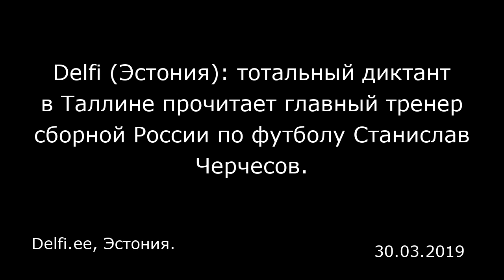Delfi (Эстония): тотальный диктант в Таллине прочитает главный тренер сборной России по футболу Стан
Delfi (Эстония): тотальный диктант в Таллине прочитает главный тренер сборной России по футболу Станислав Черчесов.
Delfi.ee, Эстония.

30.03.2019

«Настала пора рассказать еще об одном подарке для таллинских поклонников Тотального диктанта — на одной из площадок текст зачитает главный тренер сборной России по футболу Станислав Черчесов. Уверен, его участие в акции привлечет всех тех, кто пережил бурю эмоций, болея за российскую команду на прошедшем Чемпионате мира по футболу, — сказал глава Таллинского оргкомитета акции, председатель Таллинского городского собрания Михаил Кылварт. — В этом году участникам акции придется сделать непростой выбор, определяясь с площадкой: автор текста Павел Басинский выступит в качестве диктатора в Центре русской культуры, Кирилл Кяро — в спортивном холле «Калев», а Станилав Черчесов — в Ласнамяэском легкоатлетическом холле».  Станислав Черчесов — главный тренер сборной России по футболу, заслуженный мастер спорта, заслуженный тренер, под началом которого команда достигла высоких результатов на прошедшем летом 2018 года Чемпионате мира.  «Не секрет, что я — профессиональный футбольный тренер, а не специалист в области правописания. Но попробовать себя в новой роли — интересная возможность, и было бы жаль не воспользоваться ею, — поделился Станислав Черчесов. — Замечательно, что в Таллине множество людей самого разного возраста, от школьников до пенсионеров, готовых проверить, насколько грамотно они пишут по-русски. И я с радостью помогу им в этом». Станислав Черчесов также отметил, что у него на родине, в Северной Осетии, тотальный диктант давно уже перестал быть малоизвестным новшеством: ...